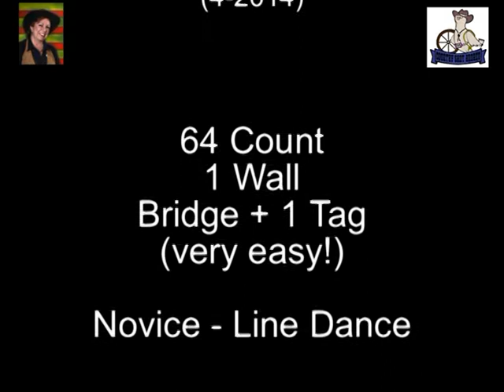FRIENDLY FACES - Country & Linedance (Teach & Dance)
Coreografia:  Montse Bou (4-2014)
1 Wall
Intro/Bridge =64 c.   /   A=64  c.   /   Tag: 4 counts
(Secuencia:   Bridge -- Tag --AAA -- ½ Bridge  -- Tag -- AAA )
Novice/Improver -- Line Dance
Teach: Montse Bou "C.S.A."
[Video: Montse Bou] --